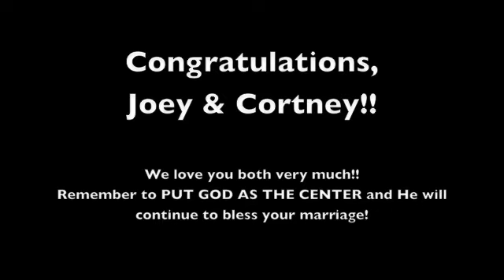Joe & Cortney's Wedding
This is my first try on putting together a wedding video, complete with pics from the wedding and reception as well as clips of highlights. Hope you enjoy!!